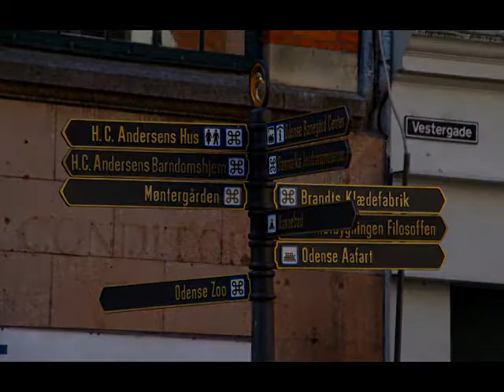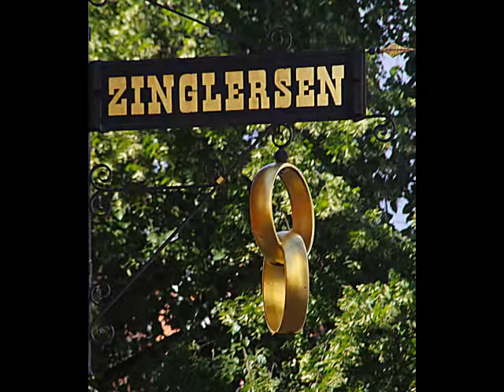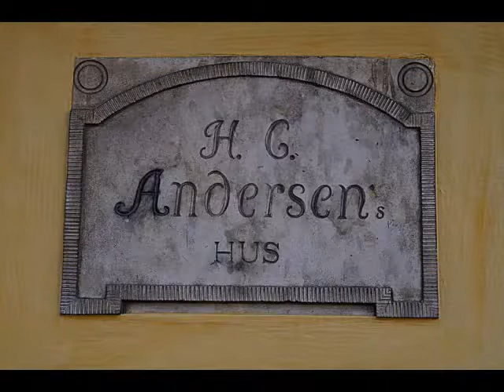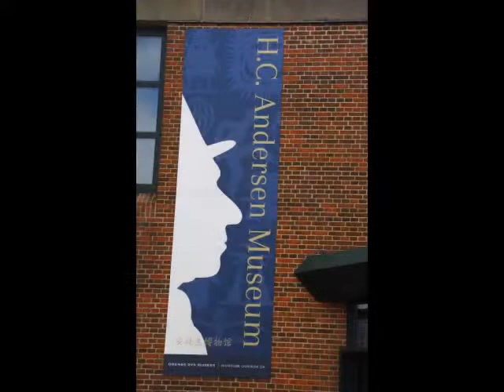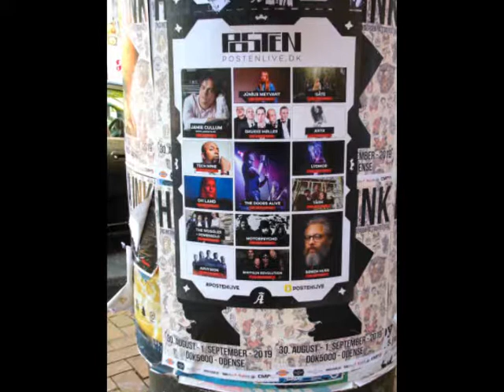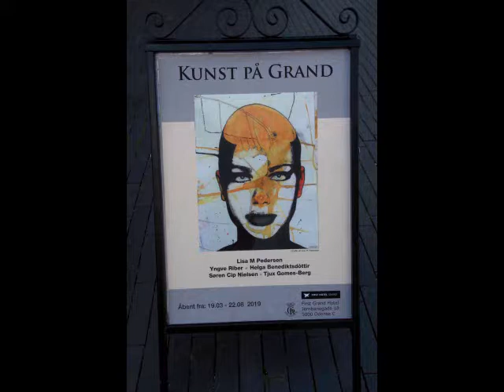Odense au Danemark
Visite de la ville de naissance du conteur Hans Christian Andersen, juillet 2019.